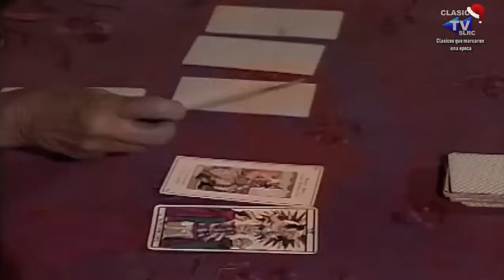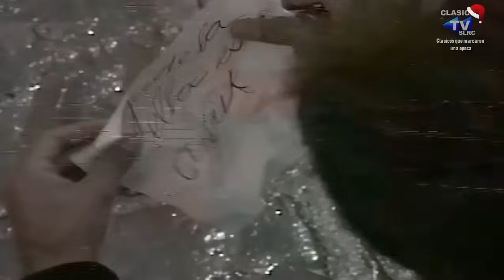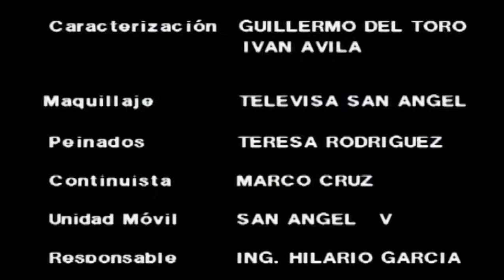📺HORA MARCADA (1989) - Asilo para jovenes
LUNES de LaGuerejaYAlgoMas (1998)
JUEVES de LaParodia (2002)
VIERNES de DiseñadorAmbosSexos (2001)
SABADO de HoraMarcada (1989)
DOMINGO de HoraMarcada (1989)
LUNES A VIERNES de HogarDulceHogar y LaCarabinaDeAmbrosio